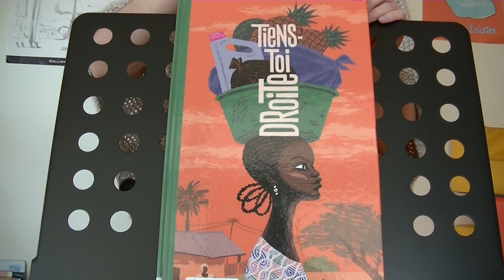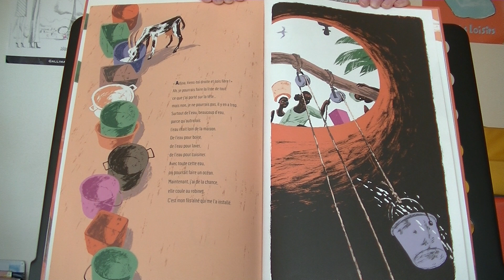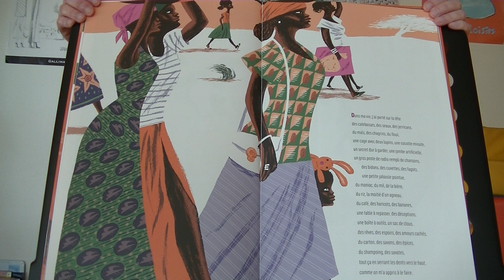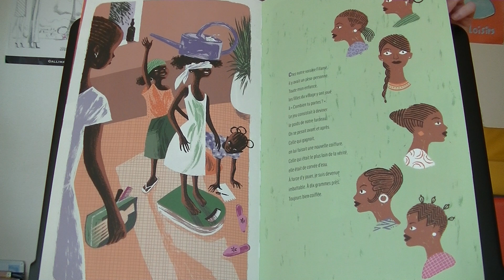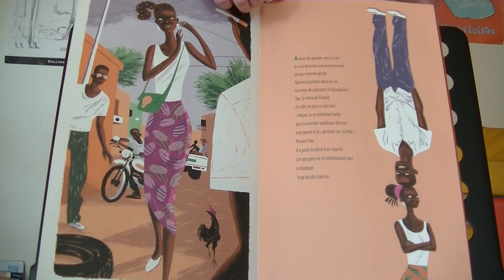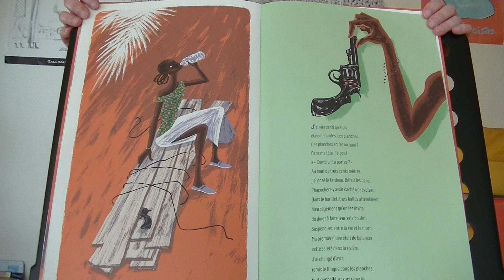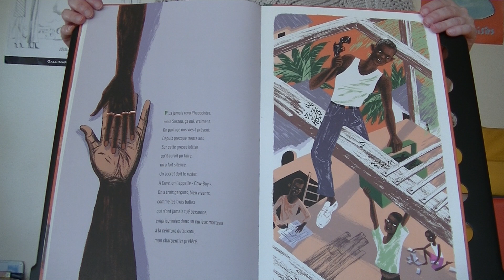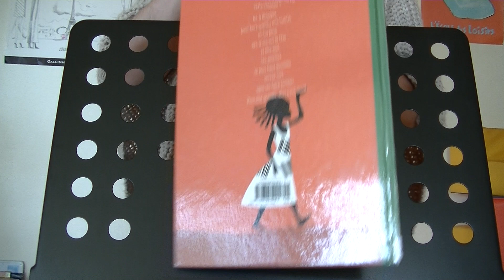Prix littéraire de la ville de Boé 2020 - Album Tiens toi droite Rémi Courgeon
Ce prix a été crée en 2012. Le choix s’est porté sur les albums « pour les grands » c’est à dire niveau cycle 3. En général, l’on considère l’album réservé aux petits et le roman pour les plus grands, mais il existe des ouvrages « hybrides » avec du texte conséquent et de magnifiques illustrations.
Les albums en compétition sont :
- Le jardin du dedans et du dehors de Régis Lejonc
- Malok de Rémi Saillard
- Tiens-toi droite  de Rémi Courgeon
- La princesse aux mille et une perles  de Bertrand Dubois
- Le septième Roi  de Bénédicte Némo